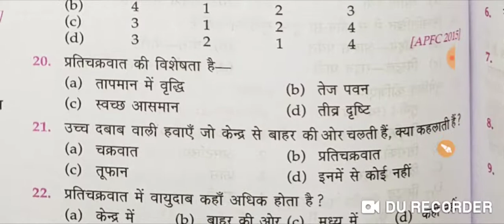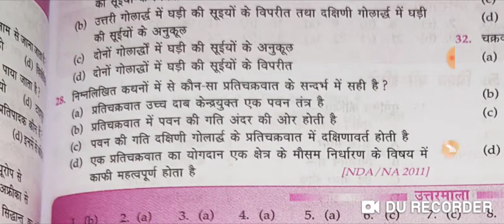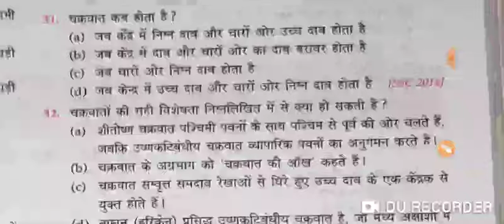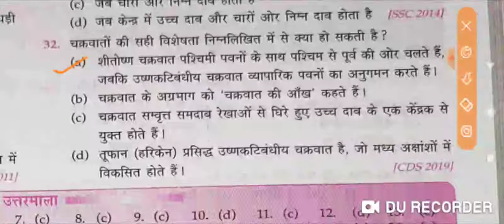Lucent objective book , ex 13 ,new edition,General knowledge , bihar gk tricks, bihar cdpo